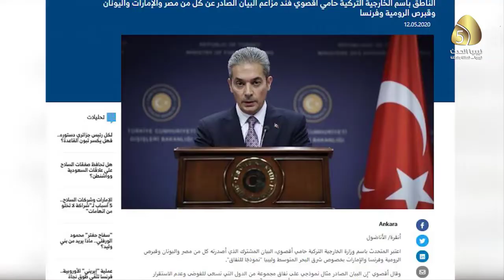تقرير / تركيا تعجز عن الرد السياسي والمنطقي على دول البيان الخماسي وتصفها بالمنافقة